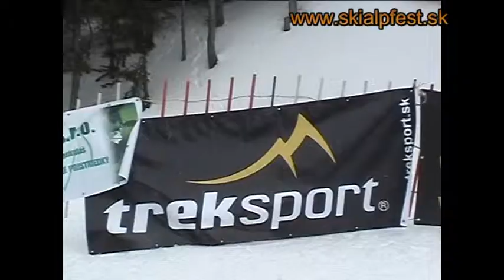Upútavka ,Bokami, Západných Tatier 2009